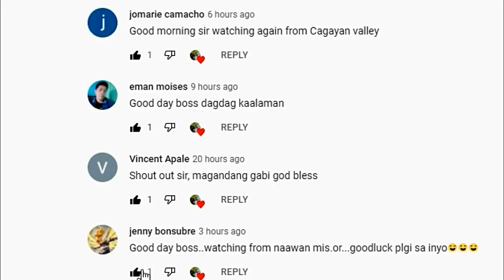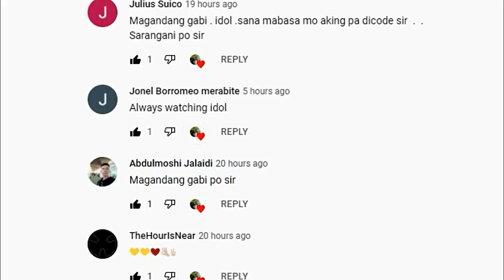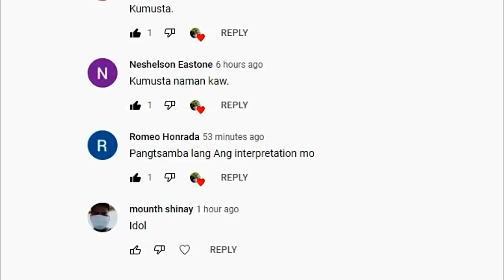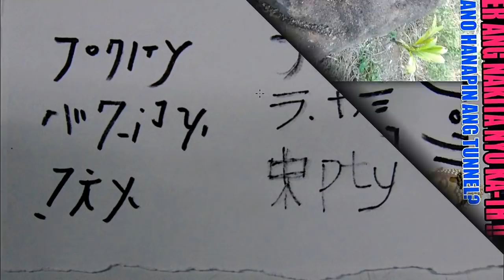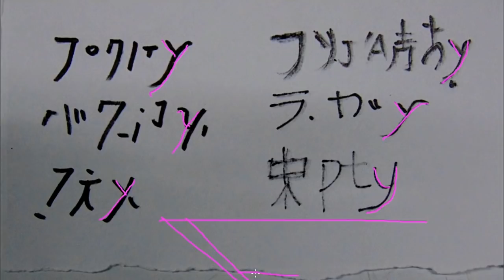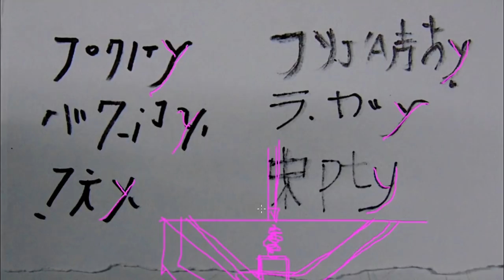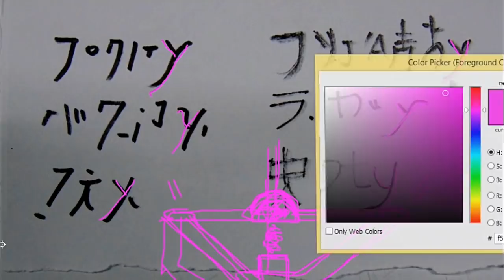EMPERIAL TREASURE MARKER ITO MGA KA -TH BIG DEPOSIT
THIS CAN BE A PART OF EMPEROR HIROHITO TREASURE SITE. WATCH THIS VIDEO FOR DETAILS.